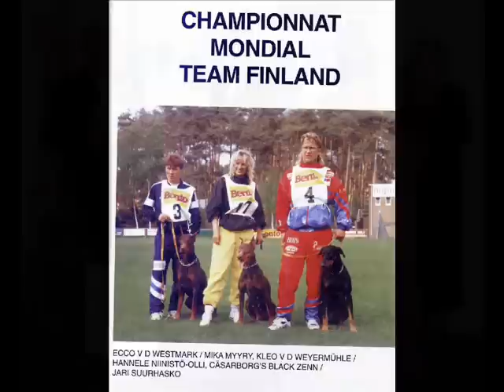1990's Pictorial history of Dobermann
1990's Pictorial history of Dobermann

More pictures, pedigrees, articles, Dobermanns in movie, etc.